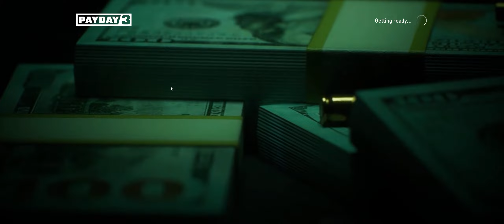new FIK-PC9-build-overkill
in this episode i will be showing you another FIK-PC9 build on over kill

fiery demise's death sentence mask (replaces owl or blade)
SCB bank pink or orange what ever your prefer

Bocchi the rock! lockpicking mini game
Bocchi the rock! safe cracking minigame
Bocchi the rock! modifiers
Bocchi the rock ! armore regen SFX
(also need an account for these mods too)
aimbot(if you want to up to you)
someone will die tonight(changes the cops civs and specials you choose which you wanna do)